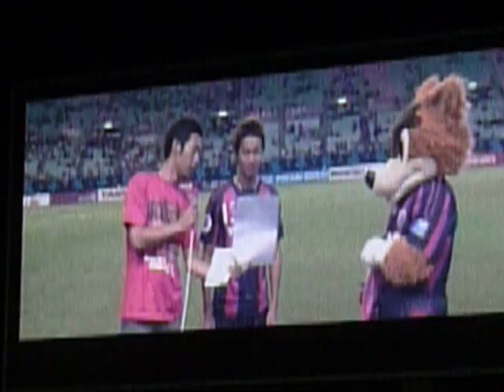ACL セレッソ大阪VS全北現代 清武選手～勝星添付式